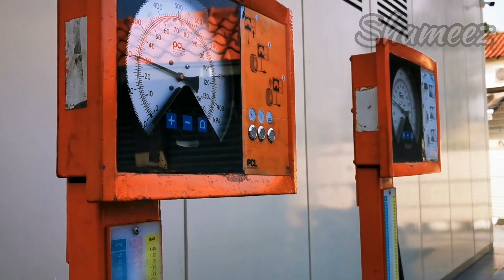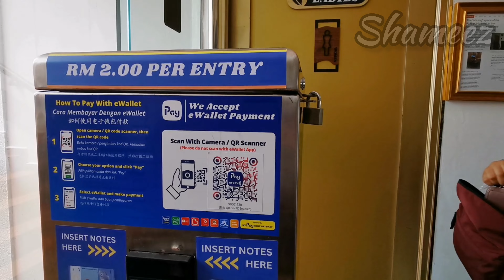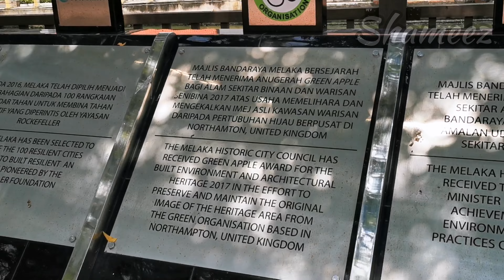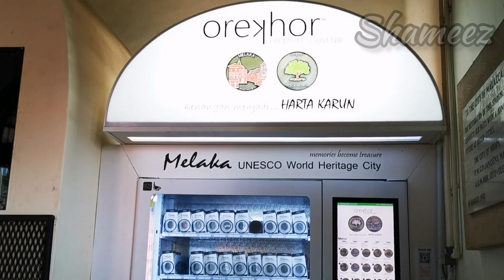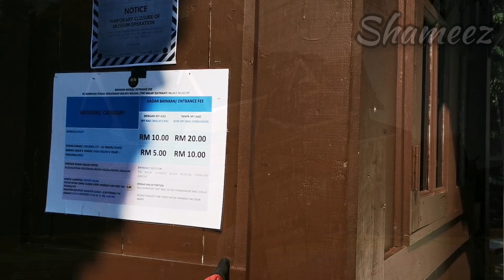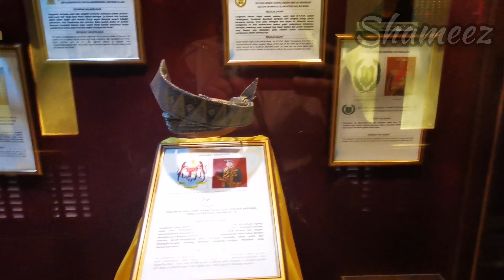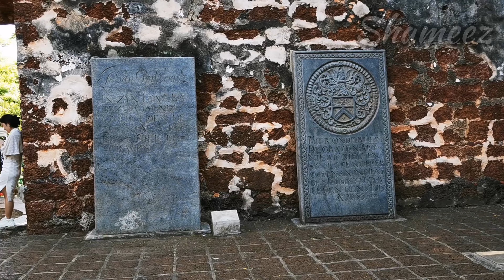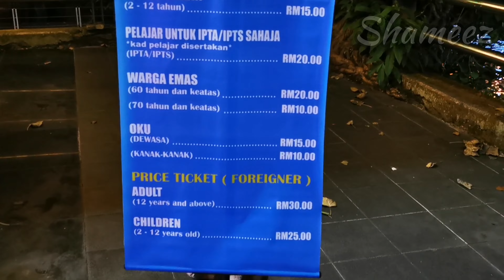"ChatGPT's Top Pick: A Day in a State Revealed" | Oneday Family Trip Tamilvlog| Shameez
That was really fun to enjoy a sudden trip with my family. Recalling historical that got forgotten. Explored something new which never thought off. 💕